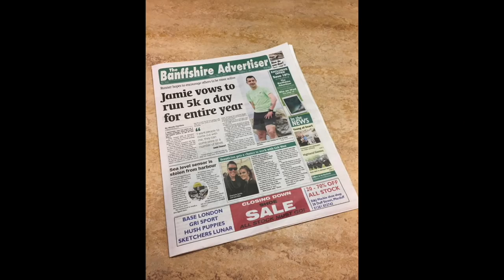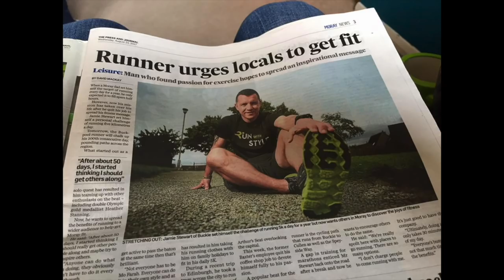I'm Back and What Have I Been Up To?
Hey guys I'm back! In this video, I update you on just what I have been up to. Plus how I got on in my 365 day running challenge

It's great to be back on YouTube and I will putting out regular content every week. Looking to do a least 1 video per week. From vlogs to gear reviews and everything else in between.

Thanks for being apart of the Run with Style community